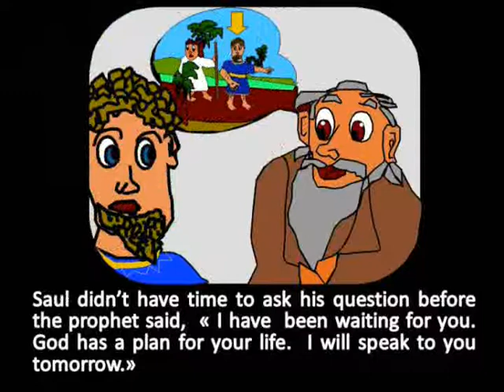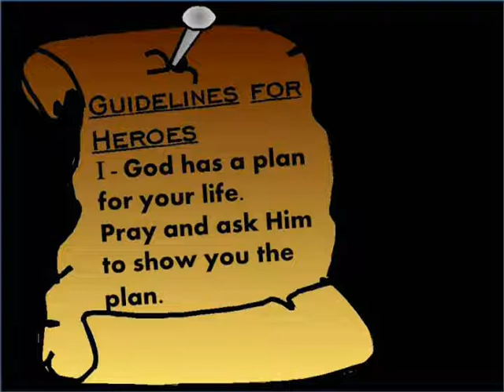How to become a hero - Part 1 (read) - by TheKingdomprincess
A man whose life changed completely when he heard the voice of God.
A story of the Old Testament talking about the life of Saul - first king of Israel